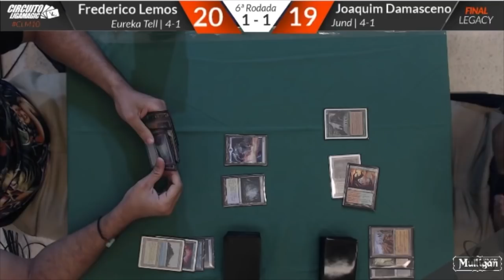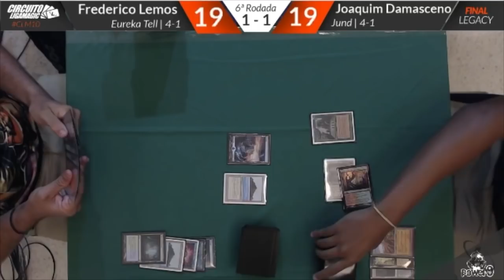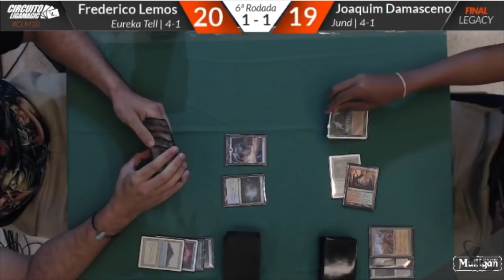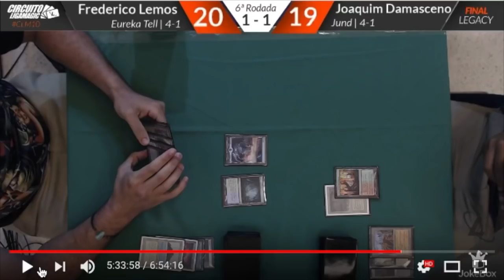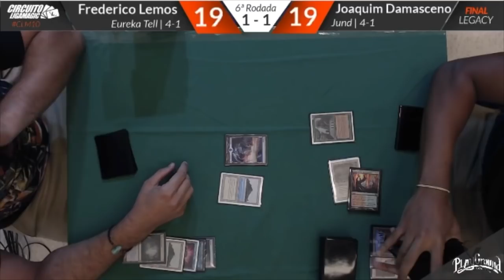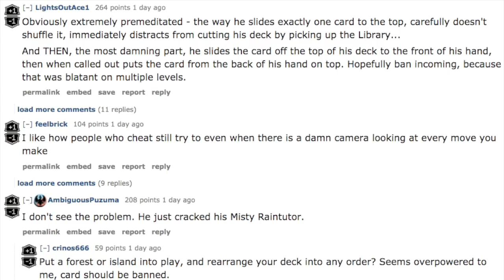Why Magic the Gathering has Cheaters a Plenty?